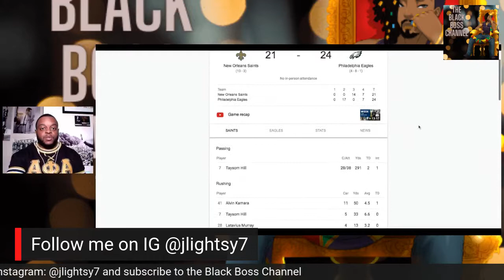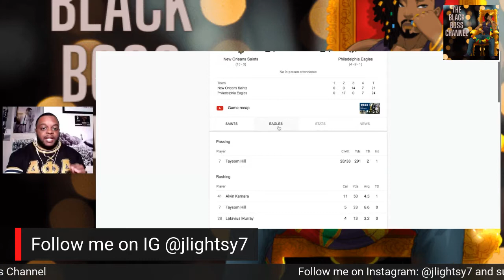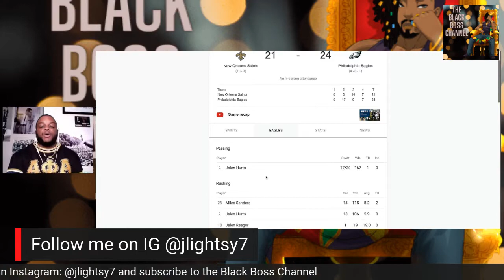Jalen Hurts the future of the Eagles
The JalenHurts experiment looks to be one that is very promising for the Eagles. The rookie quarterback came in and led the Eagles to a win over the New Orleans Saints.

I speak on why Jalen Hurts should be the future in Philly and not

Facebook - Jeff Lightsy 13 Sports